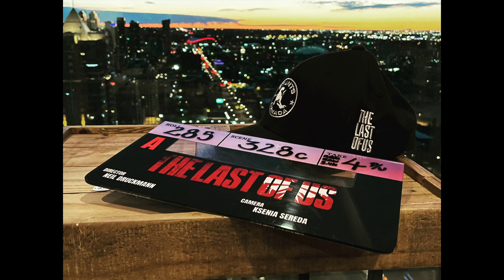The Last of Us HBO: Filming Updates, Possible Reveals & Neil Druckmann Instagram Post | TLOU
SOCIALS

In this video, I will be talking about some filming news for The Last of Us on HBO. Scenes being filmed in Calgary, Alberta, Canada. We also have confirmation that filming will begin in Canmore (town near Calgary). It is heavily speculated that they will be filming scenes from Jackson, Wyoming. United States. Although Jackson was not a focal point of the first The Last of Us game and we only visited in briefly when Joel and Ellie found Tommy (Gabriel Luna) and his wife Maria, there might be story expansions to the game or possibly bringing in aspects of The Last of Us Part II earlier into the HBO adaptation. It is also likely that they may be filming scenes in Canmore for the story after Joel's injury where Ellie survives in the winter period in a cabin resort when she comes across David, although no casting has been revealed yet. We also have some more photos from filming of the Quarantine Zone chapter of the game.

Cast:
Pedro Pascal as Joel Miller
Bella Ramsay as Ellie
Gabriel Luna as Tommy Miller
Nico Parker as Sarah Miller
Merle Dandridge as Marlene
Anna Torv as Tess
Jeffrey Pierce as Perry
Murray Bartlett as Frank
Con O’Neill as Bill

Crew:
(Directors)
Kantemir Balagov
Johan Renck
Jasmila Žbanić
Ali Abbasi
Neil Druckmann
Peter Hoar
(Composer)
Gustavo Santaolalla